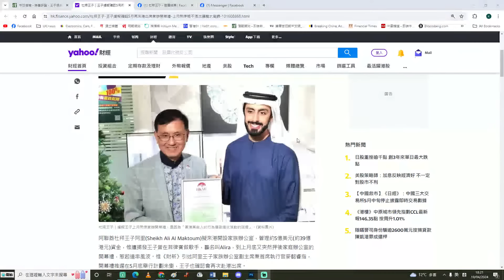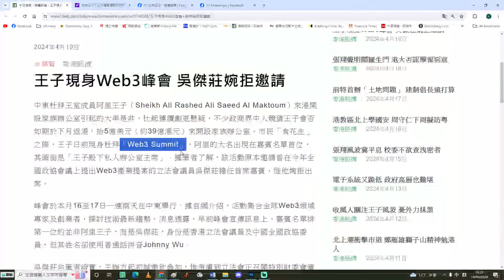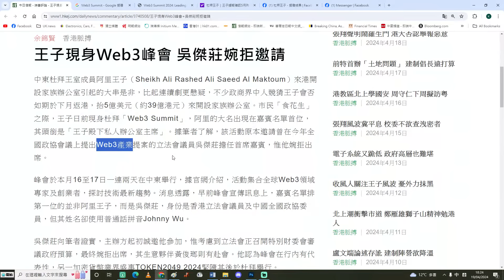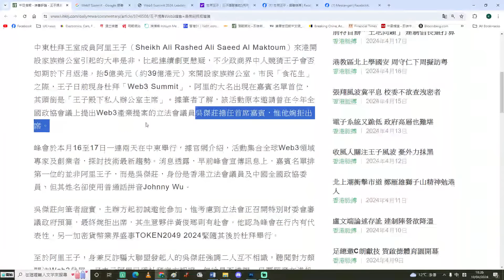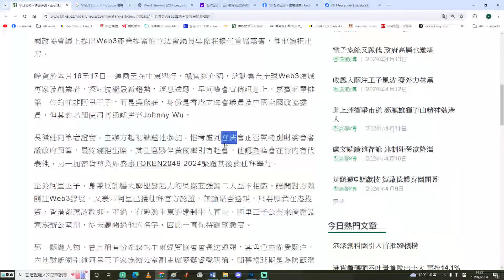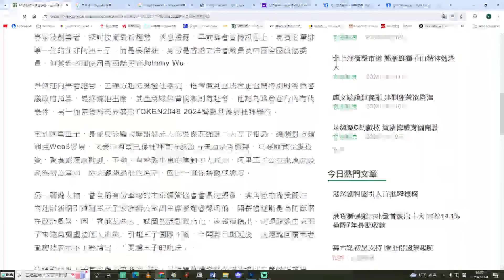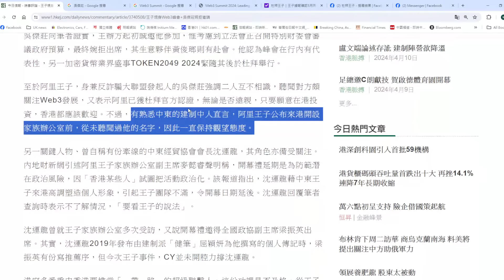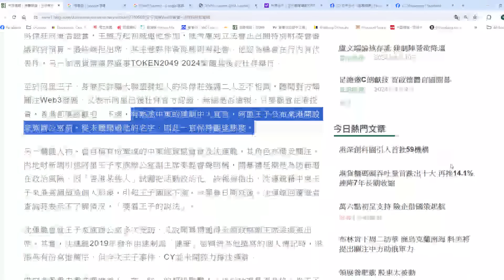【香港1A】杜拜王子請吳傑莊做嘉賓被拒，建制有人沉默觀察政府出醜！19/04/2024